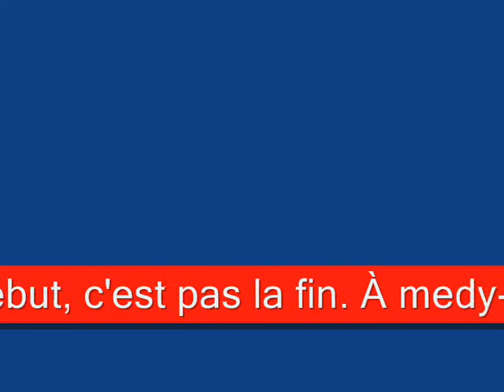Pétage de plomb catégorie mi-lourd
Rien ne se perd, tout se transforme, en quoi je sais pas...